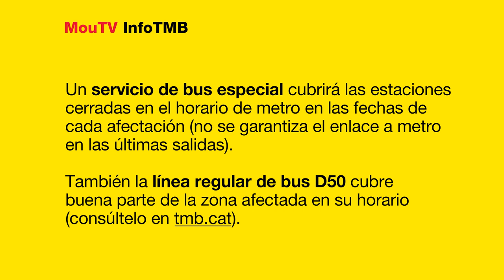Corte en metro por obras de mejora: L4 y L11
-L4: corte de Via Júlia a Trinitat Nova del 1 de julio al 31 de agosto.
-L11: línea sin servicio del 1 de julio al 12 de septiembre.